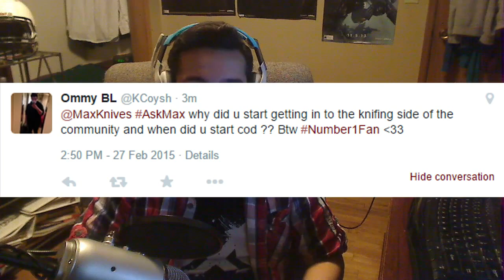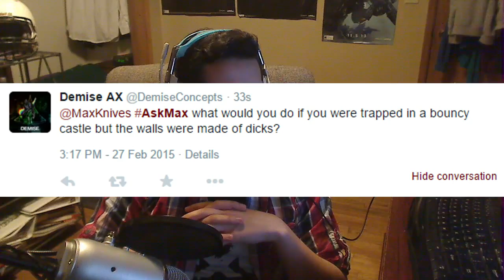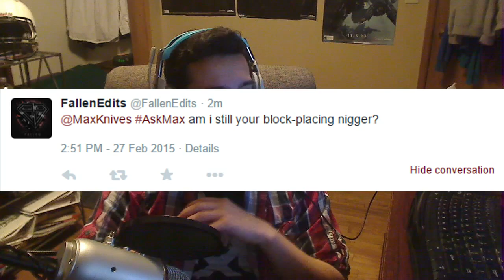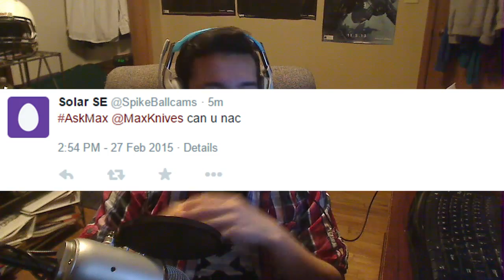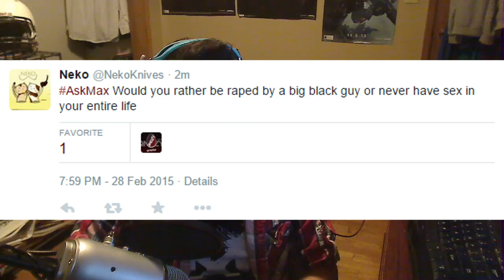Max Knives AskMax 2k QnA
STAB that "LIKE" button if you enjoyed!

OPEN